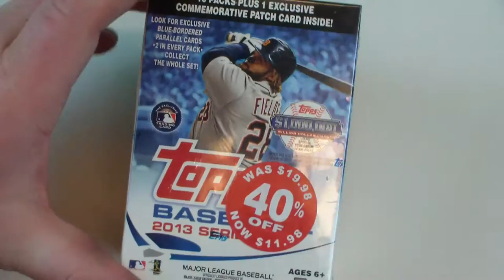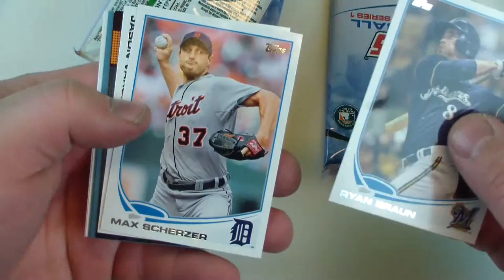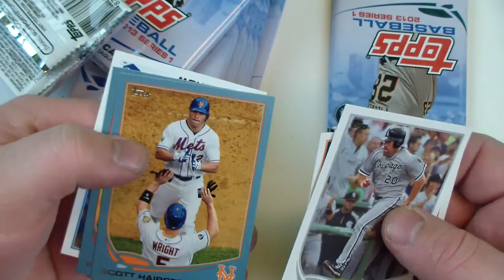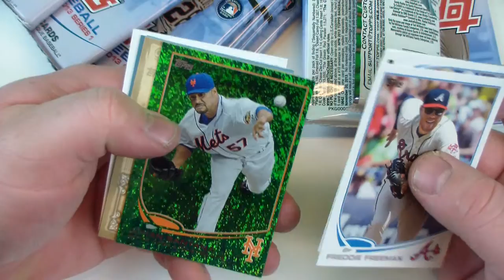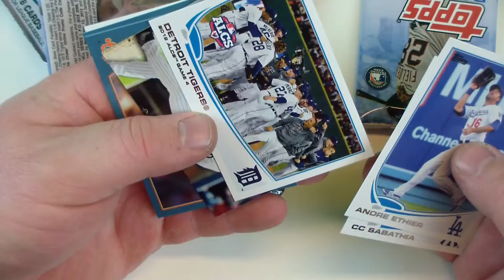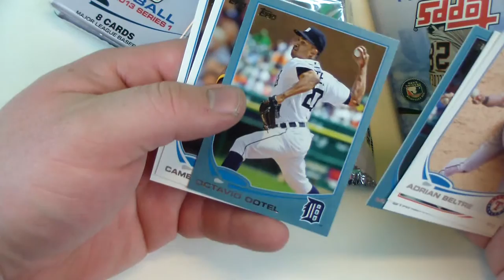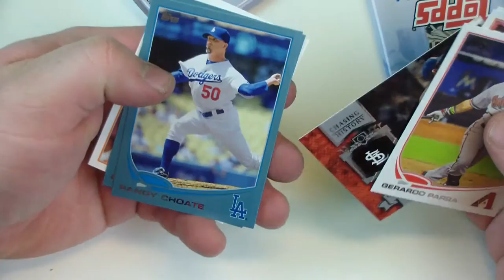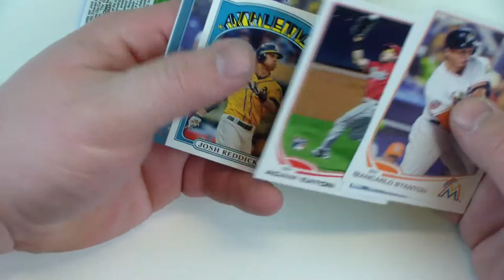2013 Topps Series 1 Blaster Box Break #01 07/21/15 (Schmidt Hit)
Blaster Box Break of 2013 Topps Series One Baseball I purchased at Wal-Mart